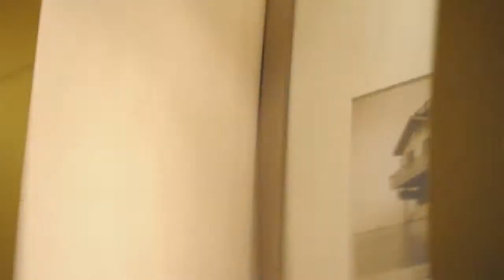The Cheesecake Capers (MAGFest Vlog Part III)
It's still day 1 of MAGFest and we go on an evening adventure to get food, then we try to get Gil to eat the cheesecake that I baked. Wait until about 8:00 in for an awesome musical number by Elliott!